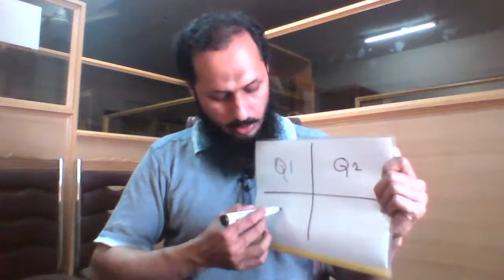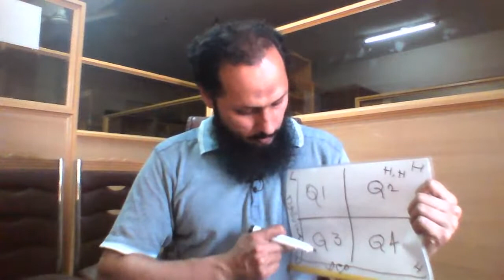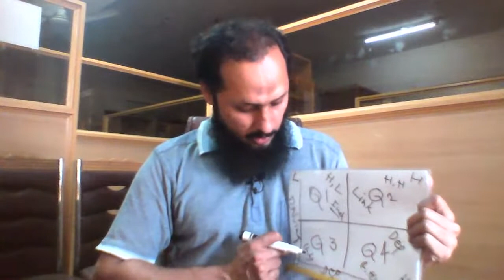Part 2: MICMAC Analysis in ISM | TISM | DM SCM | Qualitative Methods | 01 June 2021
Part 2: ISM | TISM | DM SCM | Qualitative Methods | 01 June 2021